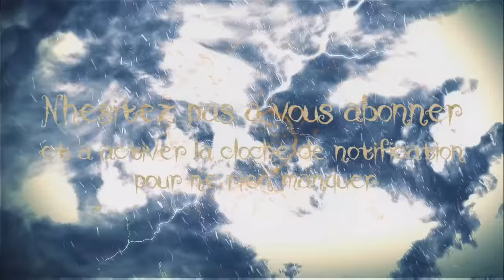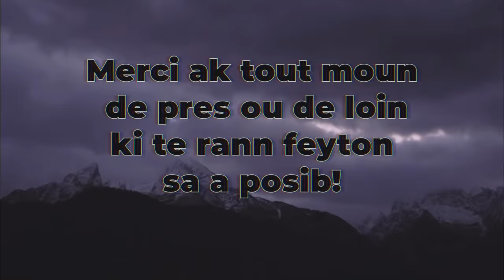ATCHOULA: LA FOI MINI-SERIE SAISON 4 EPISODE FINAL (7EME JOUR YON NOUVO MINI SERI POU BYENTO)